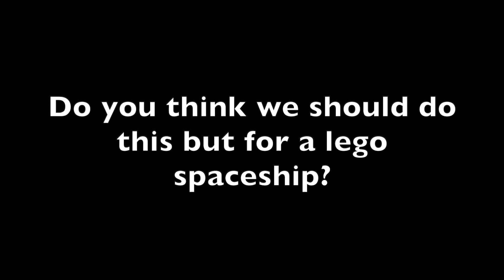Space Test (After Effects) Should I try this for a lego space ship?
Made in Adobe After Effects.
Should I try to make something like this but for a lego stop motion?